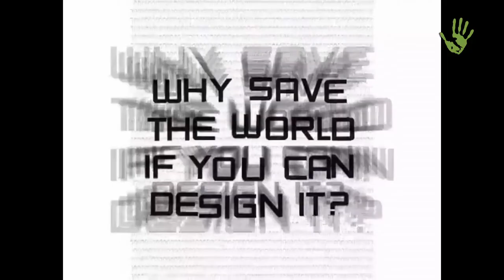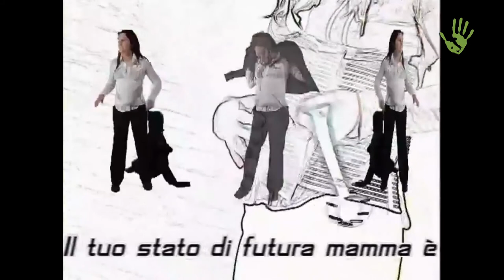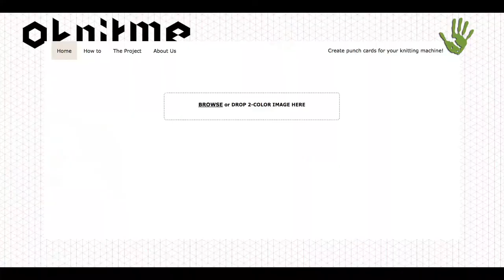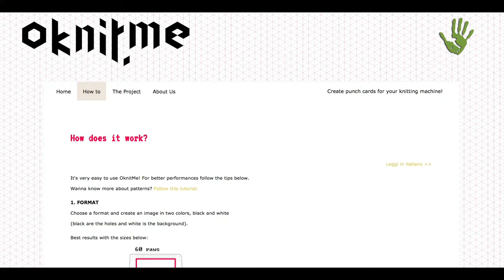Serpica Naro, una stilista immaginaria per liberare la moda dal precariato - Io faccio così #178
Serpica Naro, una stilista provocatrice virtuale si è infiltrata nel calendario ufficiale della Settimana della Moda milanese del 2005 per denunciare le condizioni dei lavoratori precari nell’industria della moda italiana. Da questa beffa mediatica è nato un collettivo che organizza eventi, laboratori e iniziative in particolare intorno ai concetti di proprietà intellettuale, soggettività nelle industrie creative, lavoro e precarietà nella moda.